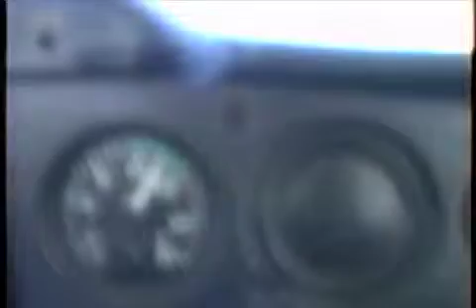jeff first solo flight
cessna 152 apple valley airport